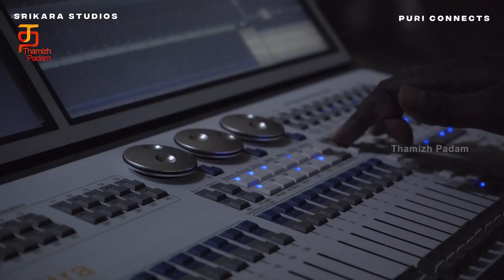JGM Filming Begins | Vijay Deverakonda | Puri Jagannadh | Pooja Hegde | Puri Connects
JGM - A Pan Indian Film starring The VijayDeverakonda , Directed by Dashing Director PuriJagannadh. Produced by Charmme Kaur, Puri Jagannadh and Vamshi Paidipally under Puri Connects & Srikara Studios.

WW Release on AUG 3rd,2023

Movie Details :

Film : JGM
Cast : VijayDeverakonda ,
Director : PuriJagannadh
Producers : Charmme Kaur , Vamshi Paidipally
Banners : Puri Connects , Srikara Studios
PRO : Vamsi Shekar
Digital PR : Manoj Valluri
Marketing : Haashtag Media